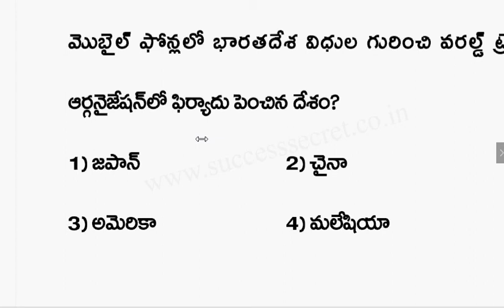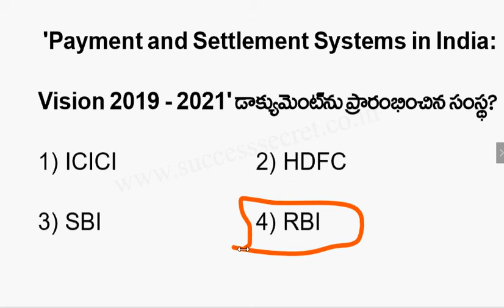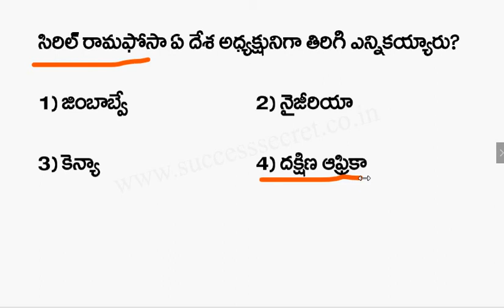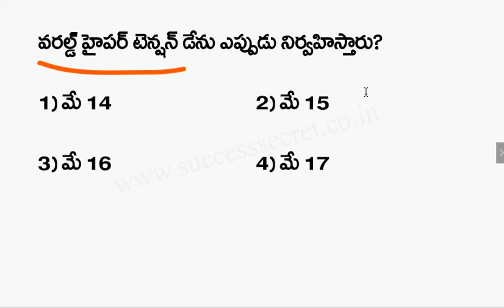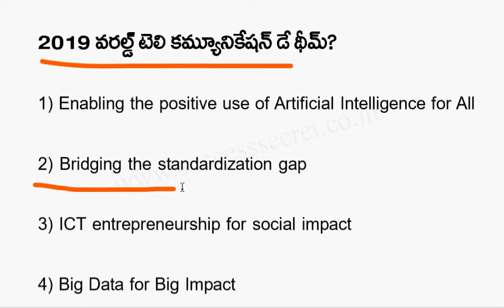Telugu Current Affairs 17 May 2019 | AP , TS Daily Current Affairs 2019 in Telugu | SuccessSecret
17th May 2019 Telugu Current Affairs  AP , TS Daily Current Affairs 2019 in Telugu for all Competitive exams like RRB NTPC,Group D,JE, APPSC TSPSC Group 1,Group 2,Group 3 , SSC,Banking and all exams-  తెలుగు కరెంట్ అఫైర్స్-సక్సెస్ సీక్రెట్
Follow Success Secret..Reach Your Target